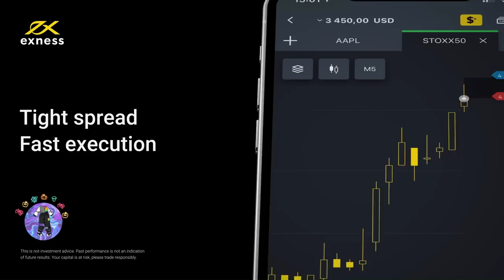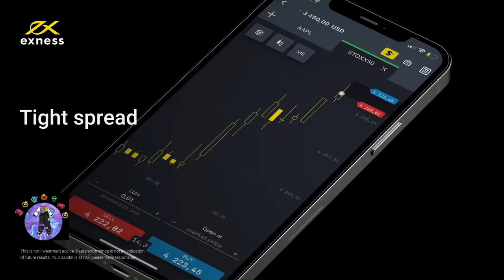Fine Jazzbee (Pistoli) Rework HDSS 02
THUMBNAIL BY  Andile Bhala (@andilebhala)

Cici-Murumba-Pitch-Hamba-Juba-Ft-Lady-Amar-JL-SA-jazzbeepistoli rework
Murumba Pitch & Omit ST ft. Soa Matrix & Dinky Kunene - Wena Dali (Jazzbee Rework)
Charlotte_Lyf- Mdali Khanyisa_jazzzbee-Pistoli_Reworks
OSKIDO FT DRUM POPE & AMI FAKU- IMIZAMO_JAZZBEE REWORK
Aymos - Mama (Jazzbee Rework)
Mas Musiq ft. Aymos & Young Stunna - Sengizwile (Jazzbee Rework)
Kabza-De-Small-ft-Mhawhoo-Ulaleleni-jazzbee rework
Domboshaba-Thando- jazzbee reworks
Mina Nawe - Where I Wanna Be (Jazzbee Rework)
Halsey - Without Me (Pistoli Rework)